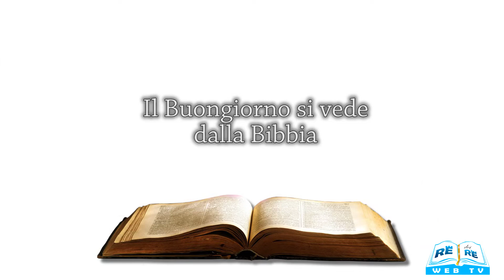Il Buongiorno si vede dalla Bibbia 17 04 2020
Meditazione a cura di David Ferraro
Lettrice: Adriana Bulzis